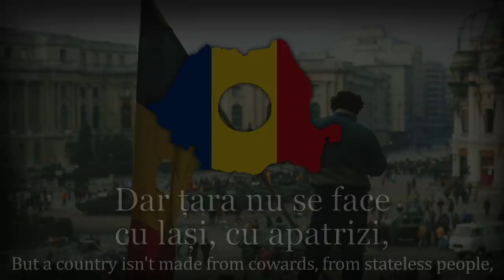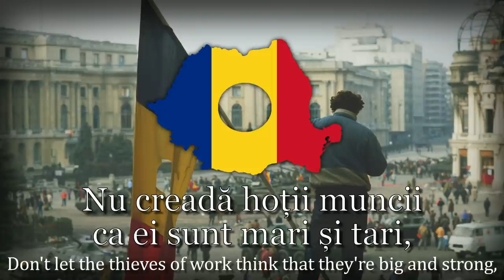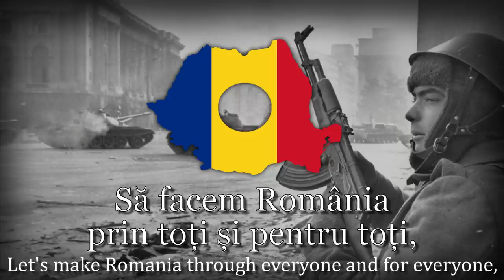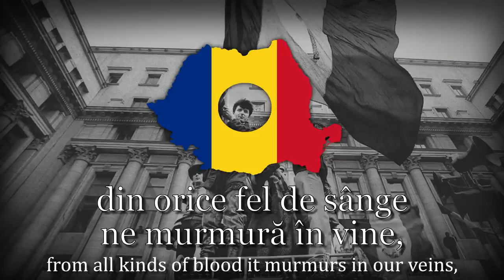"Trăiască România" - Romanian Patriotic Song